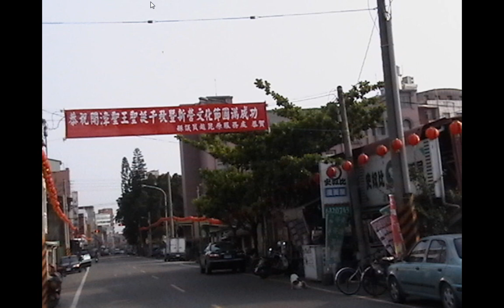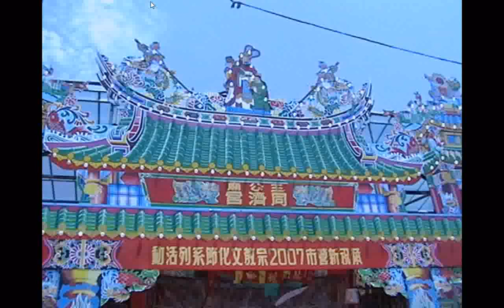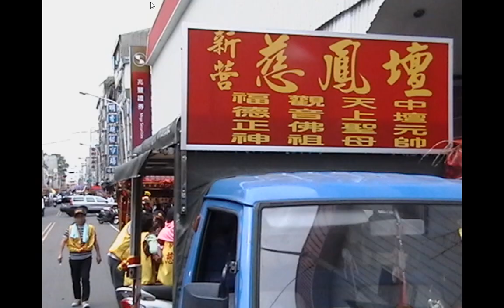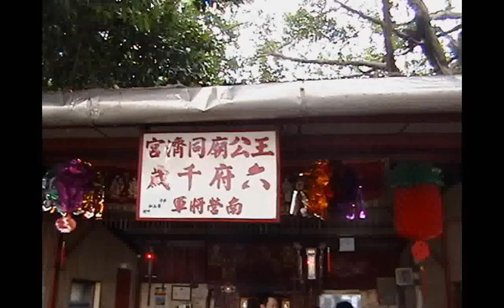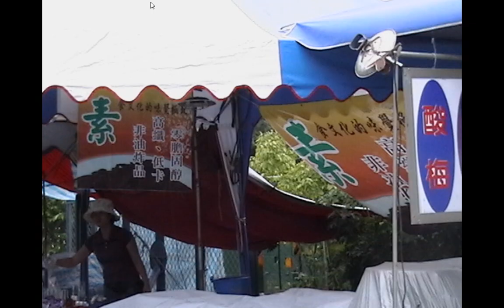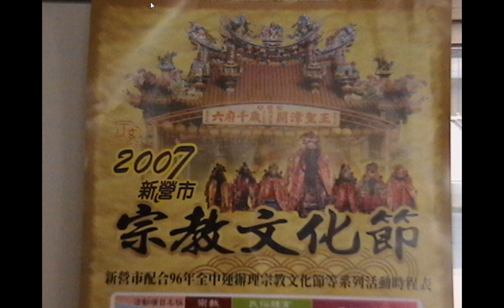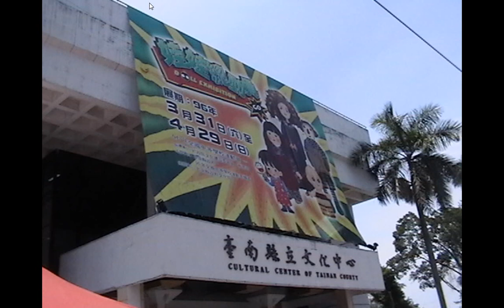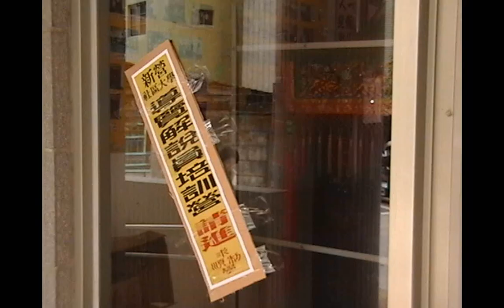200703-04#神轎#遶境廟會--新營市王公廟同濟宮研討會及#宗教文化節+台灣宮廟寺院影片音樂+20121115桃園和樂軒北管演奏+20120414g麻豆巷口角慶安宮集英社太平清歌南管演奏